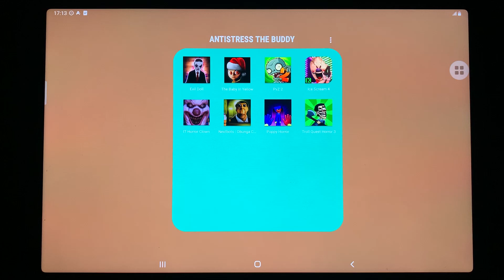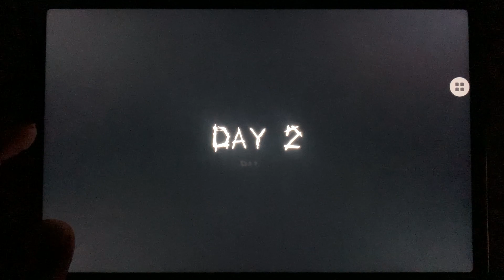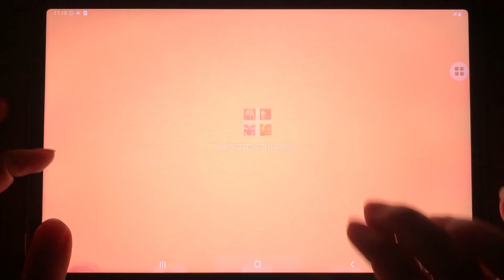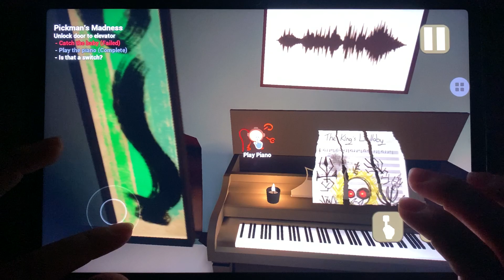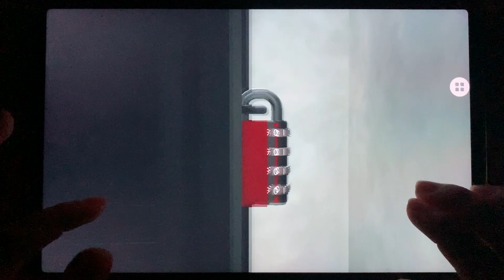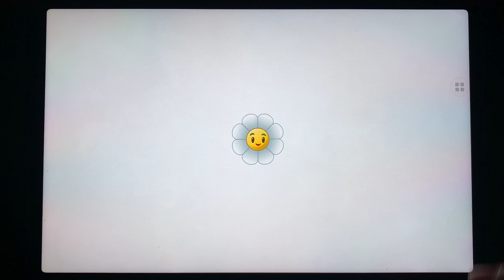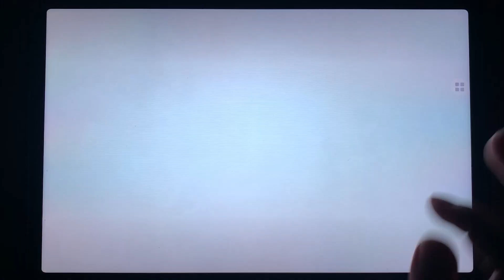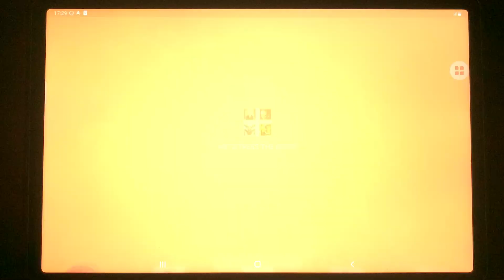Evil Doll,The Baby In Yellow,PvZ 2,Ice Scream 4,IT Horror Clown,Nextbots Obunga,Poppy Horror,Troll 3